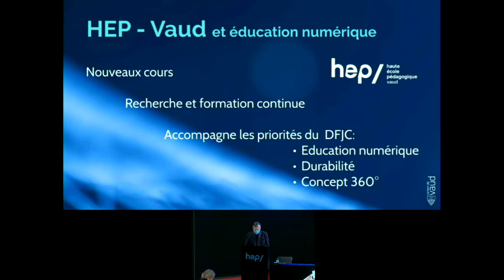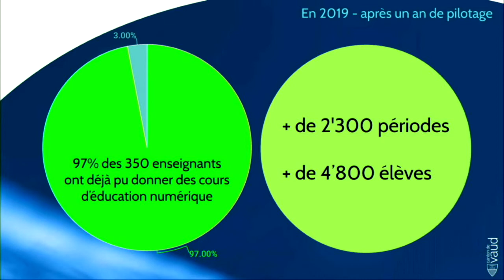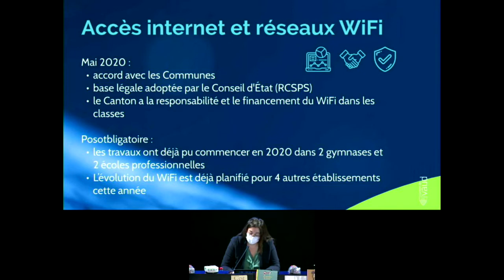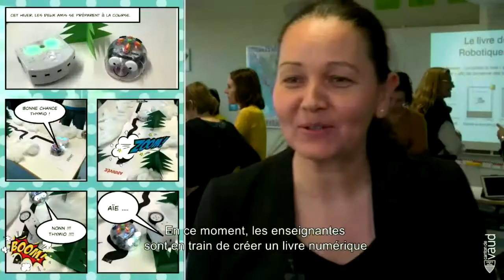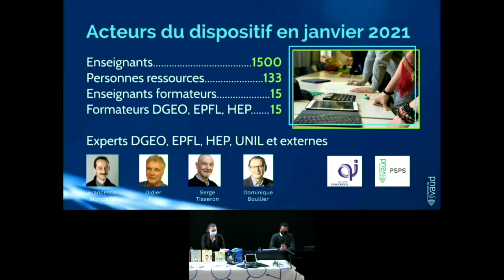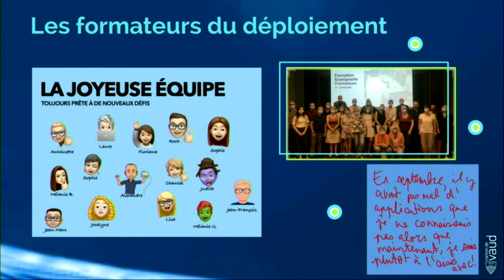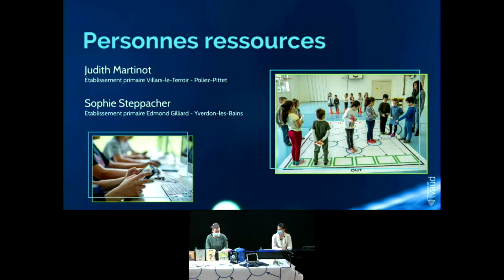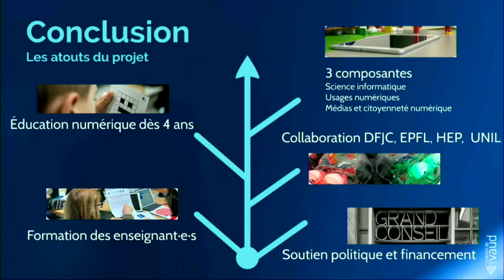Le point sur le chantier de l’éducation numérique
En présence de :
Cesla Amarelle, conseillère d’Etat, cheffe du Département de la formation, de la jeunesse et de la culture (DFJC)
Ce vaste chantier conduit en partenariat avec l’École polytechnique fédérale de Lausanne (EPFL), la Haute école pédagogique (HEP Vaud) et l’Université de Lausanne (UNIL) se poursuit, tant concernant les aspects liés à son financement que sur la formation des enseignants, l’équipement des classes en matériel ou encore la mise à disposition de moyens d’enseignement. La crise sanitaire que nous traversons a évidemment un impact sur la feuille de route du projet, mais il continue à avancer dans les lieux de formation vaudois.